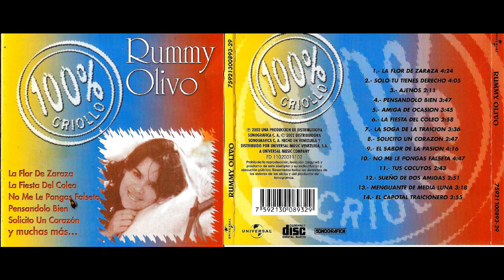RUMMY OLIVO - LA FLOR DE ZARAZA